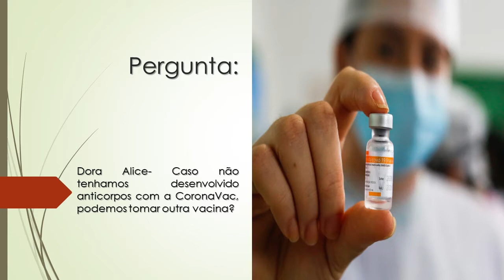Caso não tenhamos desenvolvido anticorpos com a CoronaVac, podemos tomar outra vacina?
Dora Alice- Caso não tenhamos desenvolvido anticorpos com a CoronaVac, podemos tomar outra vacina?